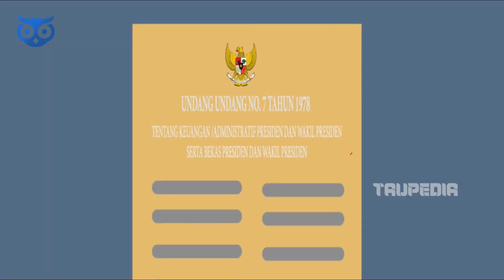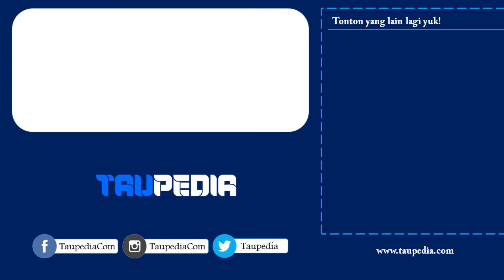APA SIH ENAKNYA JADI PRESIDEN?! Inilah Gaji dan Fasilitas untuk Para Presiden Indonesia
Setiap 5 tahun sekali negara tercinta kita Indonesia mengadakan pemilu untuk menetukan presiden dan wakil presiden.

Namun khusus dalam debat capres 2019 terakhir kemarin, pasangan calon presiden dan wakil presiden nomor urut 02, Prabowo Subianto dan Sandiaga S. Uno sempat berjanji kalau mereka tidak akan mengambil gaji bila memenangkan Pilpres 2019 mendatang.

Lalu  bagaimana dengan tunjangannya?! Apakah tidak akan di ambil juga?!